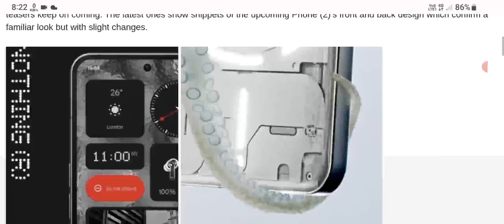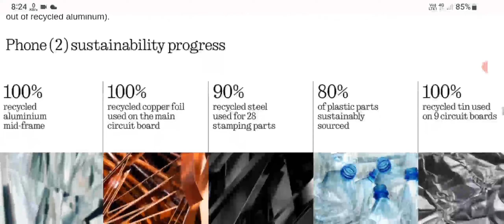Nothing Phone (2) teasers show front and back of the device